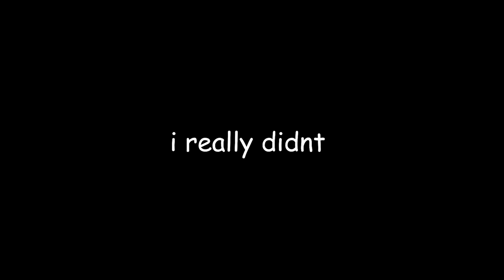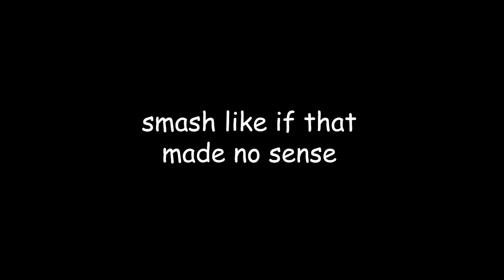Reading Your Mean Comments on Smosh and Mythical Kitchen Videos (i cried)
hi everyone welcoime to my first video i hope you enjoy me reading these mean comments. let me know if you found my emotional distress entertaining and follow me on instagram and letterboxed thx :D